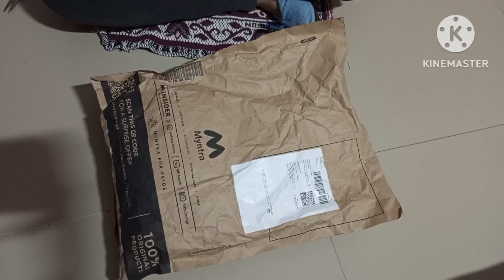Myntra Online 🛒🛍️ views @ nayna unboxing Myntra Youtube video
shopping link:-

itz_beauty_dream

nayna unboxing